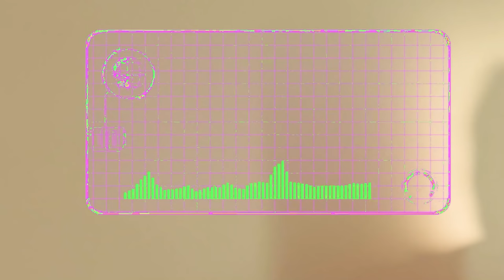EXTRA SLIDE SCP se comió a ELA